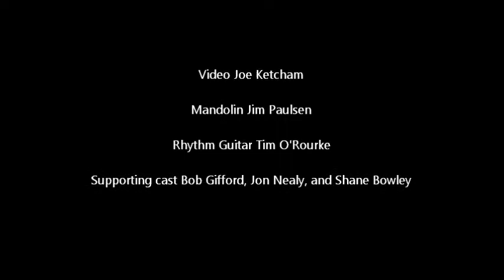boysweekend 1996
The boys hanging around a bonfire playing some tunes and gab'n.